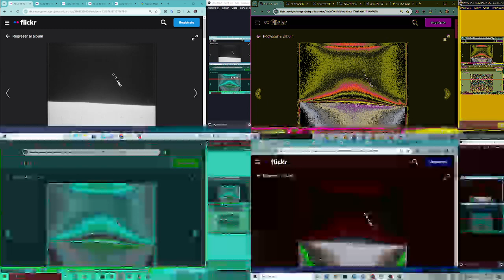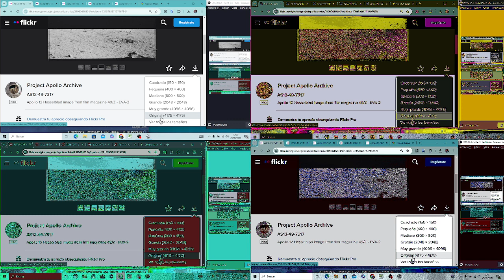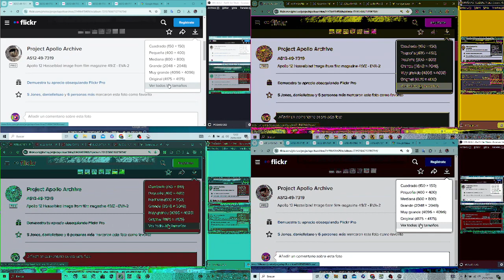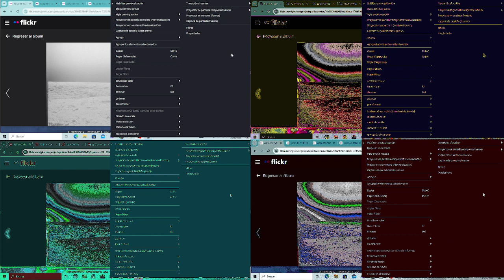Explorando Con Don Luis Sánchez 04x7 (3)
Exploración 704 (Parte 3): JLSPGMG1202 - Cámaras